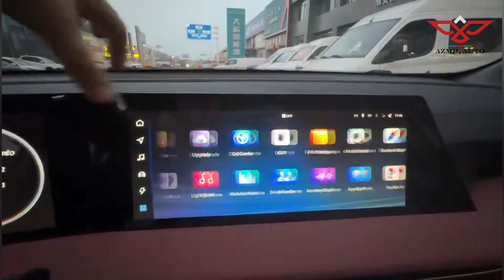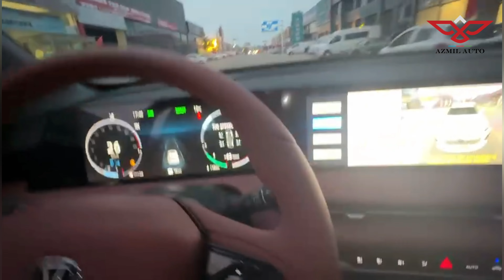Super təklif buyurun izləyin 24.000usd Bakı təhvil